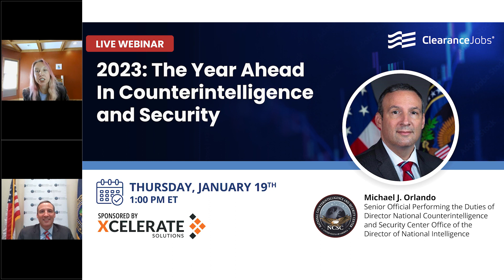Webinar with NCSC Director Michael Orlando: 2023 Counterintelligence and Security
Xcelerate provides expertise across policy, operations, strategy and systems to support personnel vetting and counterintelligence, with a mission to make America safer. ClearanceJobs recently sponsored with Xcelerate to produce our biannual state of the security clearance process white paper. It is a great action packed paper, full of insights about the security clearance process, personnel vetting, reform and other issues. So we're really excited kind of as a part of that conversation, talking about counterintelligence, national security, to have this webinar today featuring Michael Orlando.